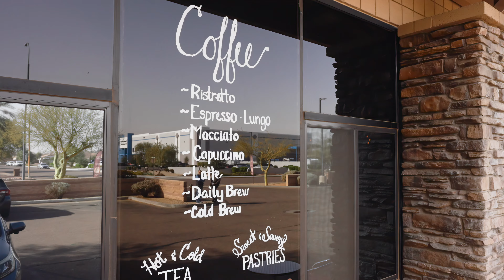Momentto Caffe local craft coffee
We are a family owned coffee roaster and caffe that was established in 1989, located in Chandler, Arizona. All of the green coffees we purchase are ethically sourced from family owned lots. We only buy coffee that is fair trade to ensure that the people involved in production are treated and compensated fairly. We have a proprietary roasting process with 9 filtration systems, thus making our coffee low acid and bitterness free. We specialize in private label. We are a one stop shop for all your coffee needs, from labeling, roasting and packaging.

We are a roaster first and a coffee shop second. Please know we are a European Caffe with traditional drinks. We make our drinks without syrups, using natural ingredients only. Our drinks are served in traditional espresso and cappuccino cups. We are a laptop free caffe. We want to bring back the social aspect and create a relaxing space where you can enjoy a moment to yourself or spend time with friends. Bring a book or notepad and get a free macaroon. We bake our own pastries and make food per order. We want everyone to feel welcomed and part of the family.